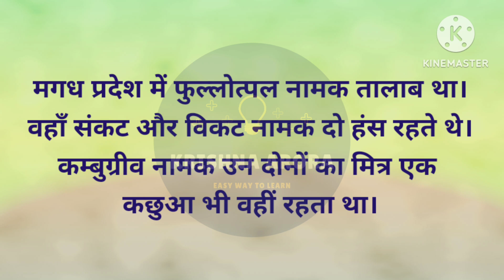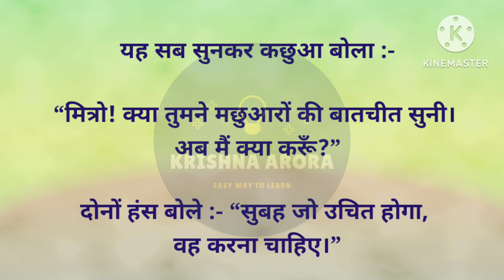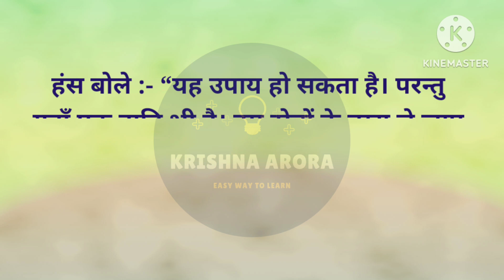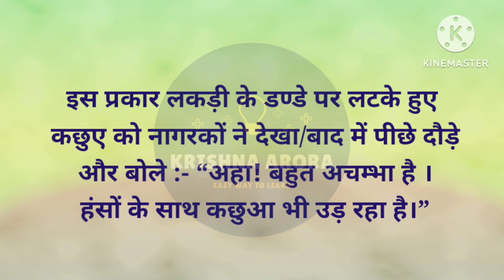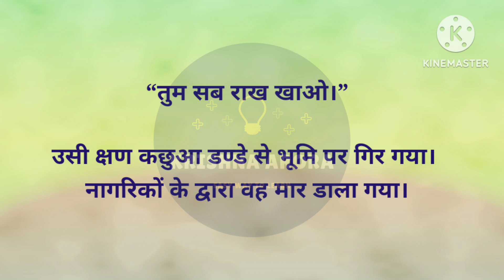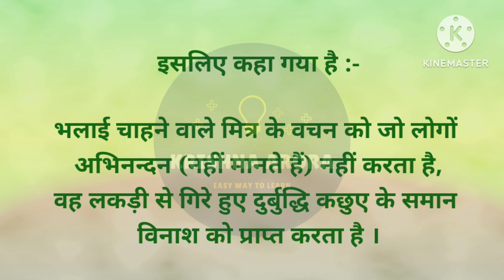मूर्ख बातूनी कछुआ| Murkh baatuni Kachhuaa| Hindi kahani| Hindi Story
Hindi kahaniyan
hindi kahaniya
hindi kahani
shikshaprad Hindi kahaniya

Hindi story
hindi stories
learning with Krishna Arora